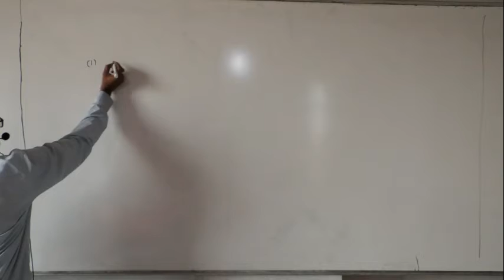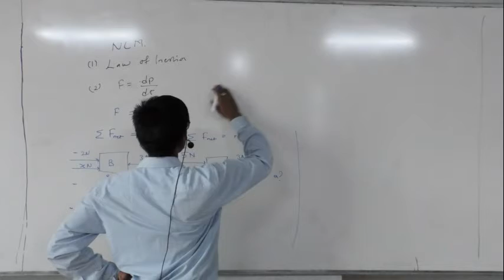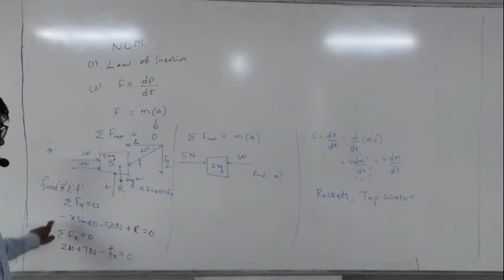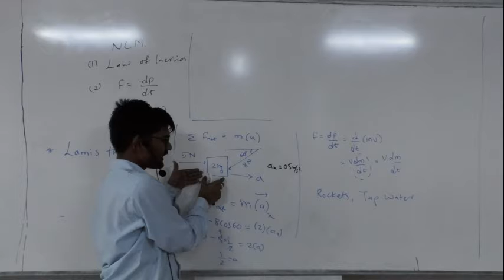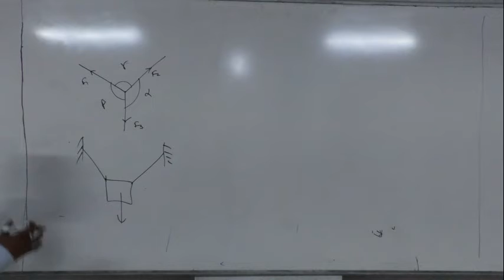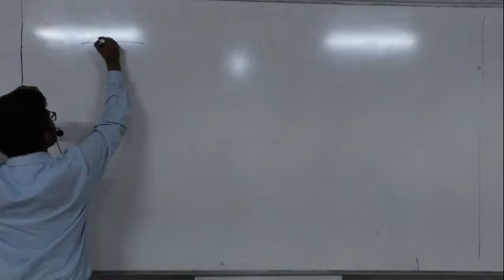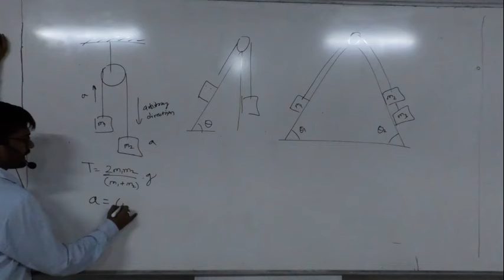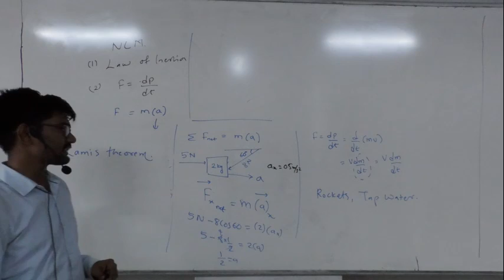newtons laws of motion revision